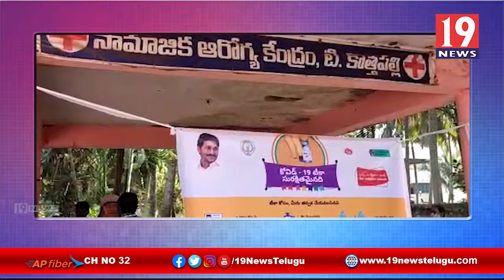ముమ్మిడివరం నియోజకవర్గం టి కొత్తపల్లి కమ్యూనిటీ హెల్త్ సెంటర్ లో కోవిడ్ వ్యాక్సినేషన్ ప్రారంభం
ముమ్మిడివరం నియోజకవర్గం టి కొత్తపల్లి కమ్యూనిటీ హెల్త్ సెంటర్ లో కోవిడ్ వ్యాక్సినేషన్ ప్రారంభం - తూర్పు గోదావరి జిల్లా | 19 Newstelugu